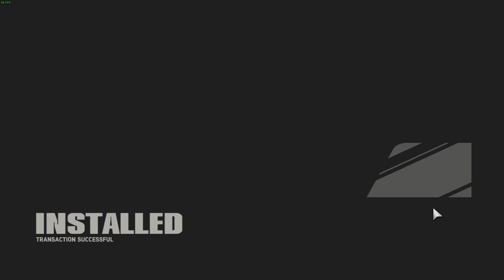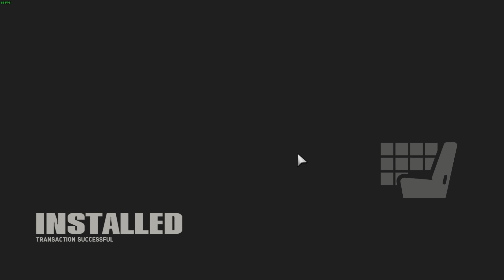Robin Plays Mafia III - Part 22 (1440p60)